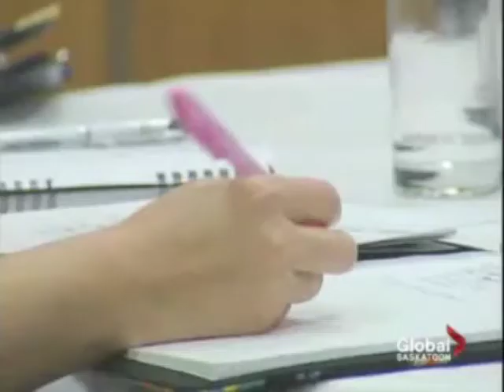CTV Global in Saskatchewan Canada, coverage of Powerless to Powerful workplace bullying conference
CTV Global in Saskatchewan Canada covers the workplace bullying conference, Powerless to Powerful.  Includes interview with WBI founder, Dr. Gary Namie.